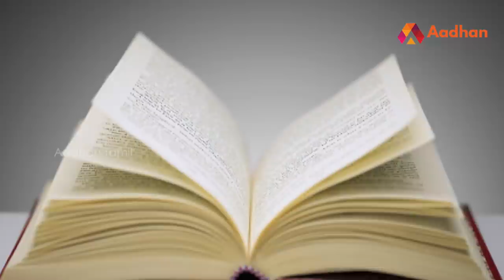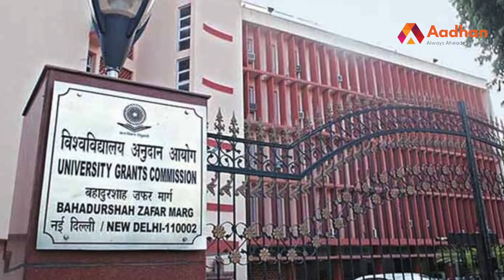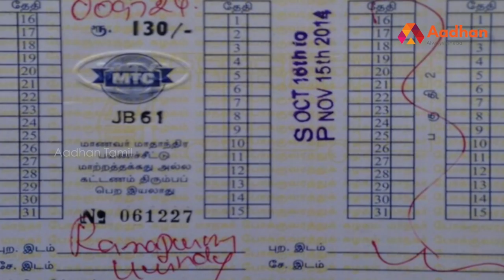க.பொன்முடியின் கதை | Story Of Ponmudi | DMK | MK Stalin | அமைச்சர் அறிவோம் EP 04 | Aadhan Tamil